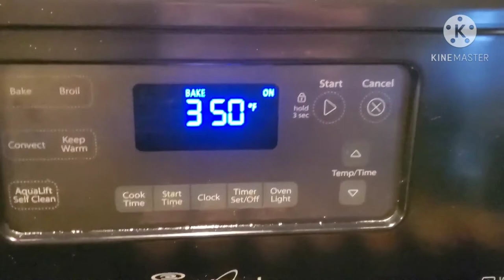PAANO GUMAWA NG SPANISH BREAD?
DOUGH

1 CUP WARM MILK
1 EGG
1/4 CUP WHITE SUGAR
2 TSP INSTANT YEAST
3 CUPS BREAD FLOUR
1/2 TSP SALT
2 TBSP BUTTER
2 TSP CINNAMON

FILLING/PALAMAN

1/2 CUP BUTTER
3/4 CUP WHITE SUGAR
1 1/2 BREAD CRUMBS

PREHEAT  OVEN 350'
10 TO 15 MINS.